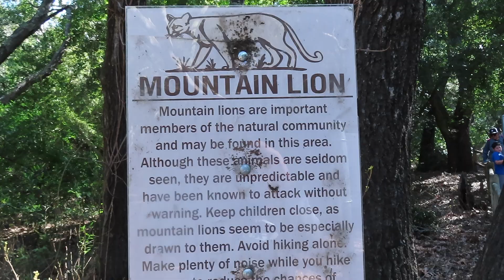Santa Barbara's Nojoqui Falls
Normally uninspiring, this year's El Nino has Santa Barbara County's Nojoqui Falls flowing at impressive strength. The falls is drawing record crowds this year. In fact, we saw over 100 people pass us on the 15-minute walk to the base. Get here while you can. As El Nino weakens this falls will be back to a dribble.